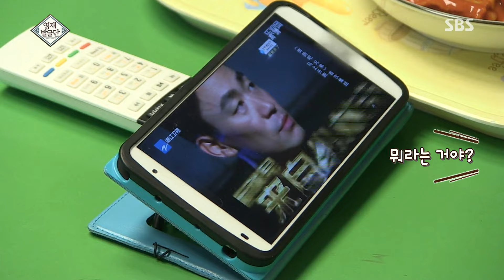"중국어 모르면 답답해요!" 중국어에 푹 빠진 소윤이 @영재 발굴단 20150506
놀이동산에서 중국사람에게 질문을 받은 소윤이. 하지만 소윤이는 대답을 하지 못했고 너무나 답답한 마음에 중국어 공부를 시작했다고 합니다. 정확하지 않은 중국어이지만 즐겁게 학습하는 소윤이만의 매력이 공개됩니다.